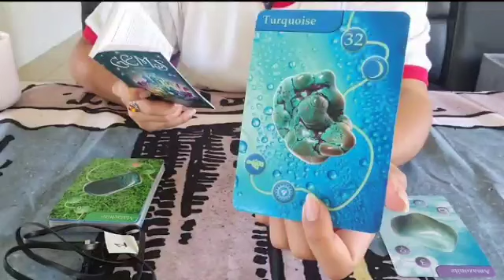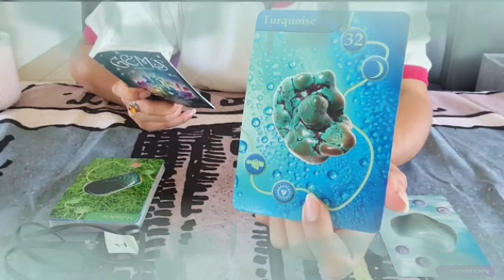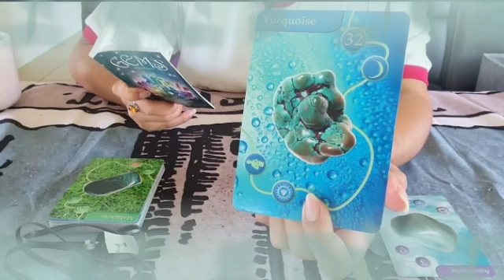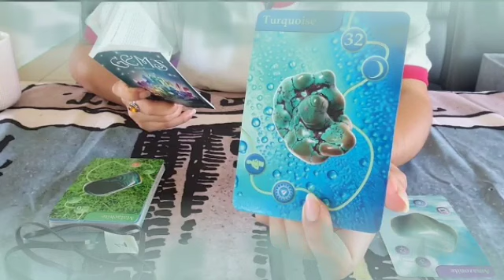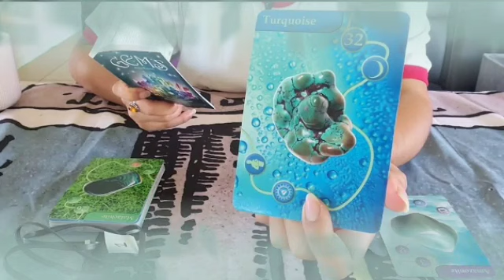برج الجوزاء من 19 إلى 30 ديسمبر 2021 💥عرض مهم واياك و رفض🙏حرف Hمزعلك💔و شوف مين بيحبك يا جوزاء🤭